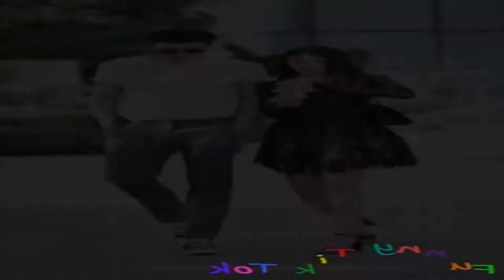❤ 【抖 音】 TikTok China ❤ Chinese youth fashion street # 105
Pretty Street Girl   . Video The cutest and cutest couples Tik Tok with the lovely, cute girl and the boy loves her so much.